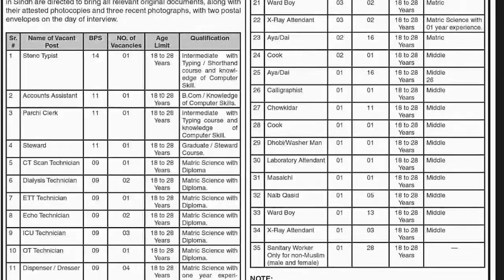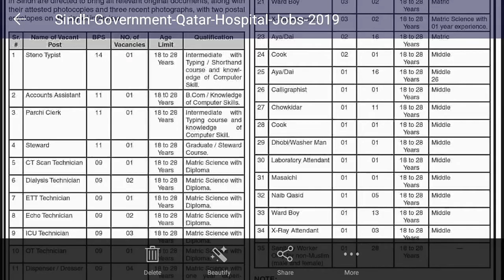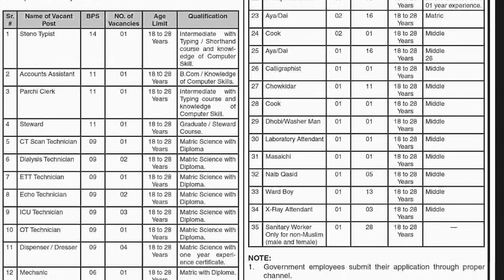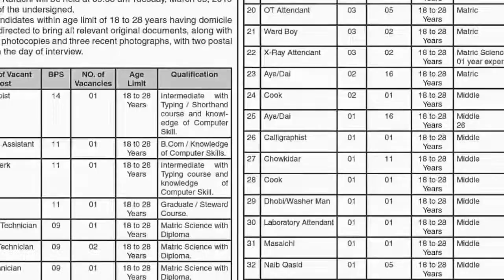Qatar Hospital Walk in interview | Sindh Government Hospital New Jobs | Hammad Malik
Assalam-o-Alaikum G mera naam Hammad Malik hai or Aj mn ap ko is video mn Sindh Qatar hospital k walk in interview k baaray mn bataoon ga or agar ap ko ye video achii lagay to like Share and don't Forget to Subscribe.
Shukariya.
Assalam-o-Alaikum and Allah Hafiz.
qatar hospital orangi town jobs 2017.
Tags Used : jobs in punjab, Qatar Hospital jobs,  pak army jobs, new army jobs, Army Civilian Jobs, it lab4u, the knowledge junction, pakistan, fia jobs 2018 pakistan, ministry of defence jobs january 2019, fpsc jobs, government jobs 2018, fia new jobs 2019, HAMMAD MALIK, latest jobs 2018, in lahore, jobs in karachi, jobs in balochistan, pakistan gove...jobs in pakistan, government jobs, government jobs finder, jobs in duba, rozee.pk jobs, online jobs, online part time job, jobs in fia, federal invest,